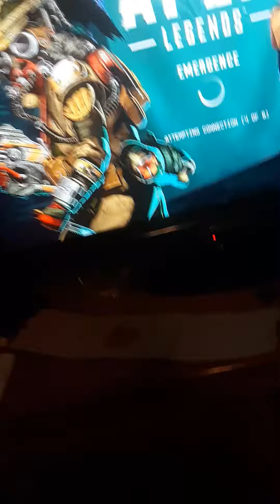Apex Legends New Event Bricks Game (EA AND RESPAWN SHOULD BE ASHAMED OF THEMSELVES)